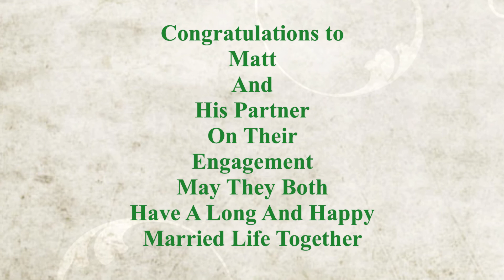Today We Are ALL Verklempt New Yorkers, Gay Marriage Is Now LEGAL In New York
"I'm Verklempt," said a nervously optimistic Assemblyman Matthew Titone (D-S.I), one of five openly gay State Lawmakers prior to the Vote.

"I'm still in a state of disbelief."

Gay Marriage Legal In New York State After Senate Passes Historic Bill 33-29

BY GLENN BLAIN AND KENNETH LOVETT
DAILY NEWS ALBANY BUREAU
Originally Published:Friday, June 24th 2011, 10:42 PM

ALBANY - New York made history last night as the State Senate voted "aye" on gay marriage.

Senators passed the bill 33 to 29 as the normally somnolent chambers erupted in a raucous chant of "USA! USA!"

"As I have said many times, this is a very difficult issue and it will be a vote of conscience for every member of the Senate," said GOP Majority Leader Dean Skelos (R-Nassau).

New York joined Connecticut, Massachusetts, Vermont, New Hampshire, Iowa and Washington, D.C., in legally recognizing gay marriage.

"I'm verklempt," said a nervously optimistic Assemblyman Matthew Titone (D-S.I), one of five openly gay state lawmakers prior to the vote. "I'm still in a state of disbelief."

The Assembly passed the bill last week for the fourth time since 2007.

It was only two years ago that gay marriage was easily defeated in the then Democrat-controlled Senate. Now, the rush to the altar could begin 30 days after Gov. Cuomo, who made gay marriage a priority, signs the bill.

For gay couples, marriage means more than just swapping rings.

For the first time they qualify for the same 1,324 state marriage benefits afforded to straight couples.

Same-sex couples are not eligible for federal marriage benefits because of the Defense of Marriage Act.

Advocates on both sides of the issue have for days lined the hallways around the Senate praying, chanting and singing.

"This is one of the basic steps toward being considered first-class citizens," said Erik Ross, 30, a gay student from Albany.

Opponents vowed political retribution for GOP senators who voted in favor of the bill.

"If it passes, we feel it's going to ruin our state and our country," said Dawn Adams, a coordinator of the Norwich Tea Party Patriots.

Going into last night's vote, 31 senators, including two Republicans, were supporting the gay marriage bill - one shy of the 32 needed for passage.

All eyes were on a small group of undecided senators, particularly Stephen Saland (R-Poughkeepsie), whose wife - who is viewed as sympathetic to the cause - came to the Capitol, giving supporters hope.

Republicans agonized over the vote for weeks. Some opposed it on religious or moral grounds while others feared promised Conservative Party backlash could cost the GOP its already razor-thin majority next year.

Divided Republican senators discussed whether to bring the controversial bill to the floor for six hours behind closed doors yesterday, Sen. Kemp Hannon (R-Nassau) said.

Sources said a small group of senators led by Syracuse Republican John DeFrancisco were arguing to bypass a floor vote in favor of a public referendum.

In the end, many felt it better to clear the contentious issue off the table before next year's elections.

The decision also came after Cuomo and legislative leaders agreed on language to ensure that religious groups cannot be sued if they refuse to cater to gay couples.

It would also block the state from penalizing, discriminating against or denying benefits to religious groups. They would not be stripped of their tax-exempt status or their property tax breaks.

Even with the protections, the state's Catholic bishops, led by Archbishop Timothy Dolan vehemently opposed passage of a gay marriage bill, calling it "bad for society."

"Marriage has always been, is now, and always will be the union of one man and one woman in a lifelong, life-giving union," the bishops said in a statement. "Government does not have the authority to change this most basic of truths."

Passage of gay marriage was a huge political victory for Cuomo.

The freshman governor traveled the state trying to rally support.

He brought the major gay lobby groups together into a unified coalition - and coordinated their efforts.

And the Democrat repeatedly met with reticent GOP senators trying to allay their fears and worked personally with them on the religious exemption language.